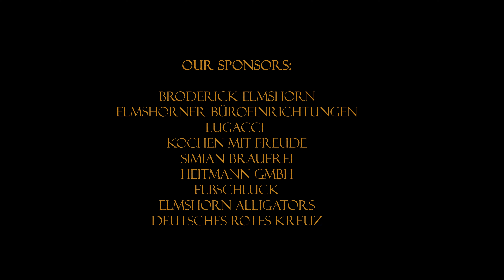Flunkyball WM Elmshorn 2023 Aftermovie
Endlich ist es da: Unser Aftermovie zur »FLUNKYBALL WM ELMSHORN 2023«! Wir wünschen Euch viel Spaß beim Anschauen und bedanken uns bei allen Sponsoren und natürlich Euch, denn Ihr macht dieses Event erst möglich. Seid auch beim nächsten Jahr wieder am Start und werdet unbedingt Mitglied in unserem Verein!

Credits:
Marie Eisenblaetter - Camera, Editor, Sounddesign
Sven Rehder -  Camera, Colorist, Equipment
Britta Heybrock - Camera
Simon Baeck - Drone
Thumbnail: Tim Woelm